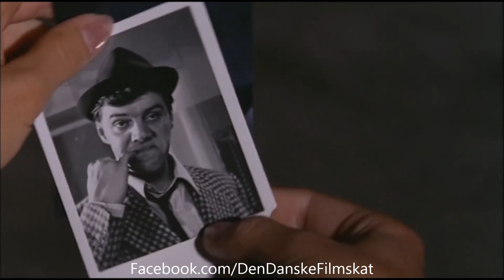Slap af, Frede (1966) - Bogsælgeren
Scene fra Slap af, Frede (1966).